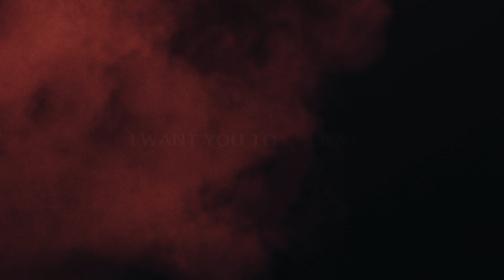Dracula - Thu 3 - Sat 5 Oct 2024 - Palace Theatre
Blackeyed Theatre In association with Harrogate Theatre and South Hill Park Arts Centre presents Dracula By Bram Stoker

Adapted for the Stage by Nick Lane. Director – Nick Lane. Composer – Tristan Parkes.

The time is 1897. Mankind is on the cusp of vast technological change, scientific mastery and media innovation. But poised between traditional beliefs, the threat of the unknown and the shock of the new world, an altogether darker fear is emerging. As a new shadow looms large over England, a small group of young men and women, lead by Professor Van Helsing, are plunged into an epic struggle for survival.

Stretching from London, through provincial England, to the mountainous wastes of Transylvania, Bram Stoker’s timeless gothic thriller embodies the struggle to break taboos, resist temptation and stop the unknown outside becoming the enemy within.

Adapted by Nick Lane, this brilliant, theatrical treatment of Bram Stoker’s adventure blends Victorian Gothic with the Contemporary, showcasing Blackeyed Theatre’s trademark ensemble performance style and featuring a haunting soundscape, powerful performances and innovative design for an exhilarating theatrical experience.

Suitable for age 12 upwards
Running time: 2 hours 20 minutes approx (including interval)